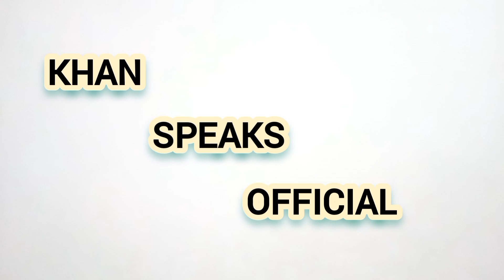Mangni k bd Lrki or lrke ka bt krna bht barri tabahi ka sabab Bn skta he | sochye zra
kahin dair na ho jay🥲🥲🥲🥲